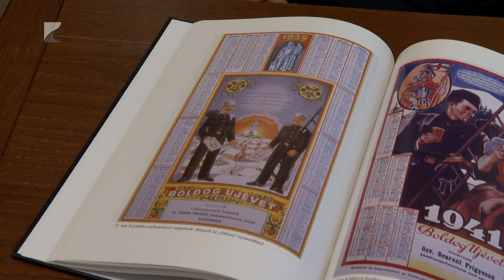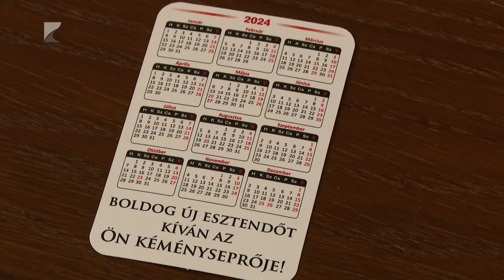Kéményseprők a Vármegyeházán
Jókívánságokkal érkeztek idén is a Kéményseprőipari Kft. munkatársai a Vármegyeházára. Több, mint három évtizede hagyomány, hogy az év első napjaiban fekete ruhások köszöntik a vármegye vezetőit. A babona szerint újév első napján egész évben kitartó szerencsét hozhatnak a szakma képviselői.